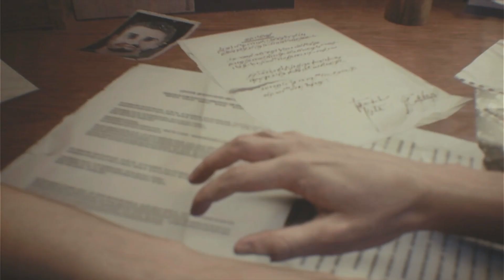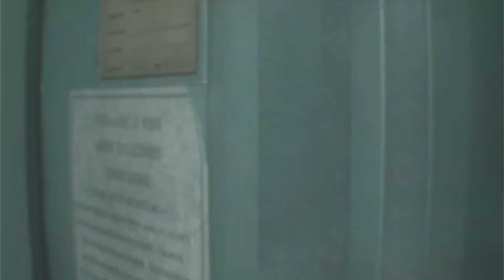So I Decided To Play Resident Evil 3 On Hard…